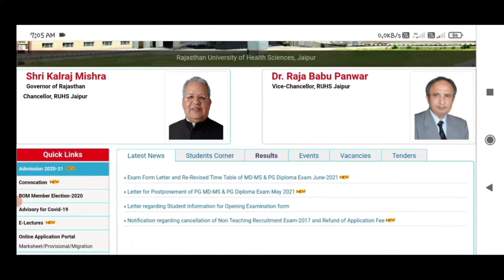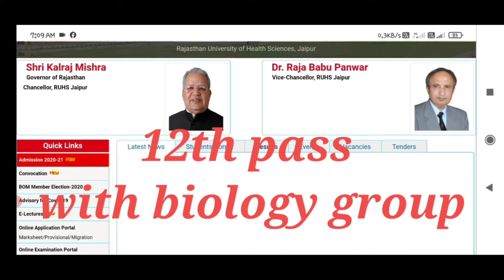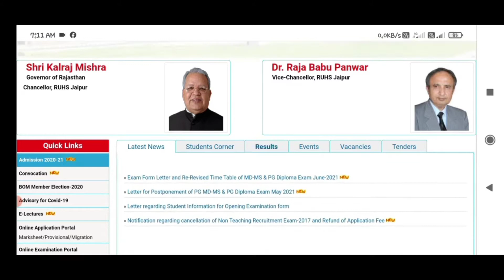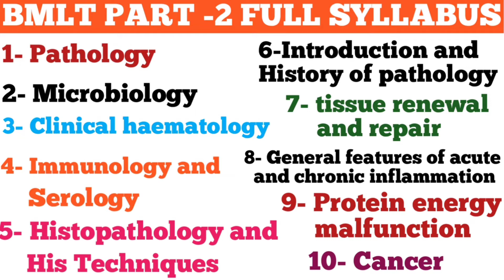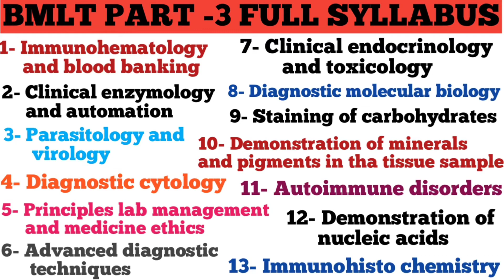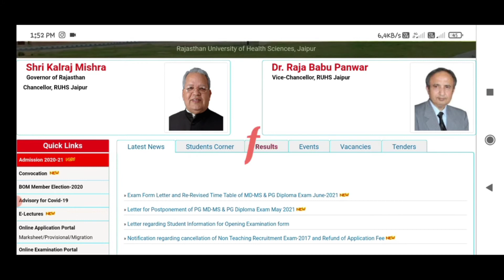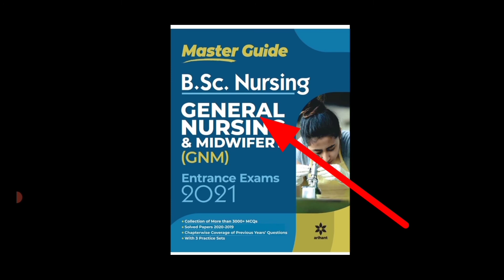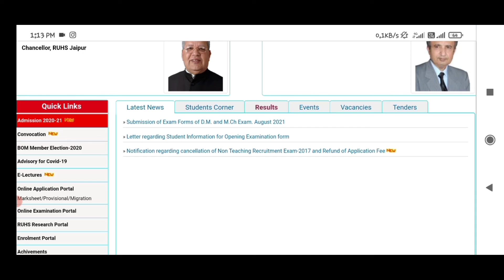WHAT IS BMLT COURSE // BMLT COURSE KYA HAI // HOW TO DO BMLT // FULL DETAILS FEES ELIGIBILITY SALARY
IS VIDEO MAI DMLT COURSE KE BARE MAI BTA RAKHA HAI
 NURSING, PHARMACY, PARAMEDICAL, DMLT, ANM, GNM, BPT, MBBS, NEET, ETC.

👉BSC NURSING ENTRANCE EXAM BEST BOOKS HINDI MEDIUM-

BSC NURSING ENTRANCE EXAM BEST BOOKS ENGLISH MEDIUM-

❤❤❤❤Join me social media apps  ❤❤❤❤